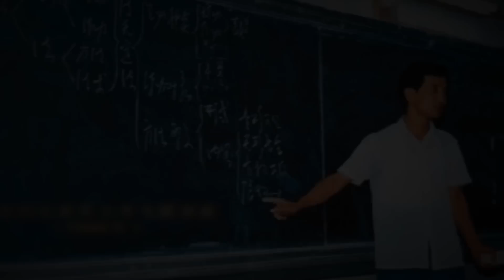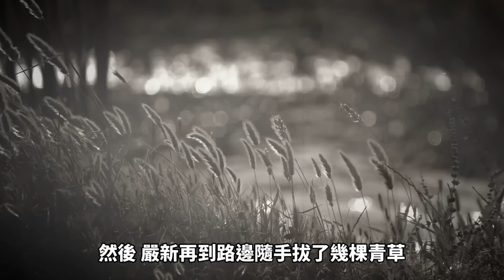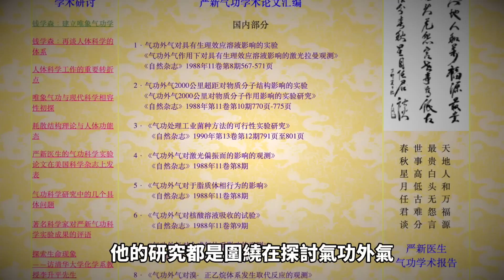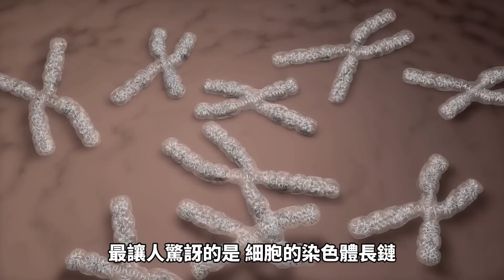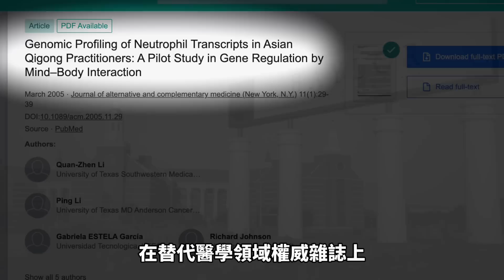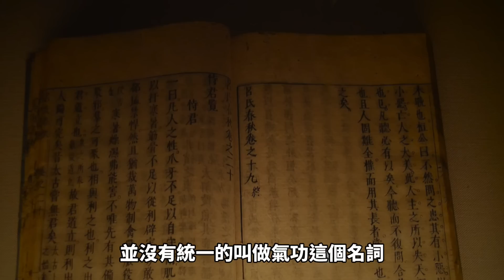那些年數億人瘋狂的年代！曾風靡全國的男人，到底背了多少黑鍋？【地球旅館】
20世紀70年代，中國一名年輕大師開始了他神奇的治病之旅，他治病的方法千奇百怪，但卻出奇的有效。很快的，在二十多年的時間裏，數不清的人來找他治病，他的事跡，傳遍中國，甚至連國外的政要都稱他為神醫。

自此，80年代的中國出現了一股熱潮。一時間，「大師們」也開始受到明星一樣的禮遇和追捧。而這個年輕的神醫也被捧上神壇，成為了最受歡迎的大師之一。人人稱他為再世華佗。

然而，讓人沒想到的是，到了90年代，這個曾經風靡全國的男人被推下了神壇，瞬間變成人人唾棄的對象，甚至被大罵是神棍。究竟發生了什麼事讓他瞬間跌入谷底？今天我們就來聊聊嚴新的故事。

這次終於開通了！各位久等了！
【點擊加入我們的會員！】